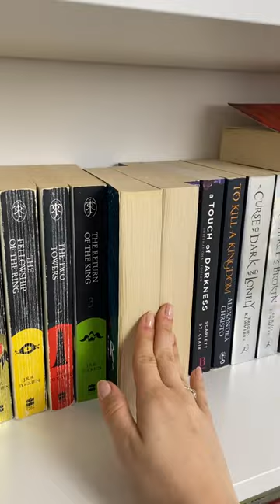My Massive Book Collection: All the Unread Books on my Bookshelf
My bookshelf is giving me major FOMO 😱📚 Can't believe I haven't read these yet!